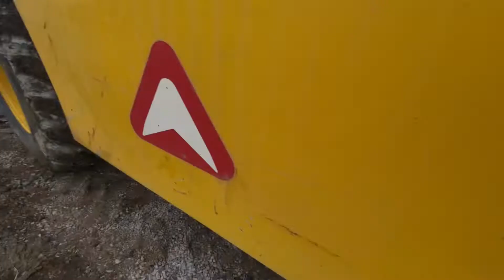Truck and PC 210 | आज तो ट्रक फ़स गया ।Ajax’s | Anil Ghoramar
Anil kargi Anil Ghoramar Anil Kumar kargi
Anil kargi vlog Anil kargi vlog channel